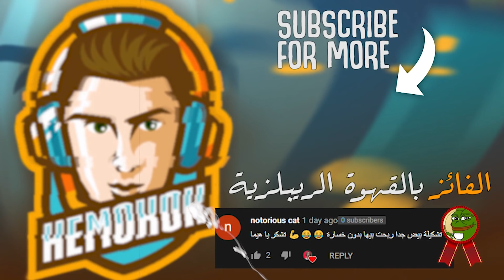لاول مرة اكشف تشكيلتي السرية للمتابعين | كلاش رويال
الك اسبوعين عطلة كاملين اذا خليت (👍) على المقطع ( ͡ʘ ͜ʖ ͡ʘ)

🌹 THANKS FOR YOUR TIME — شكراً لوقتك الثمين 🌹